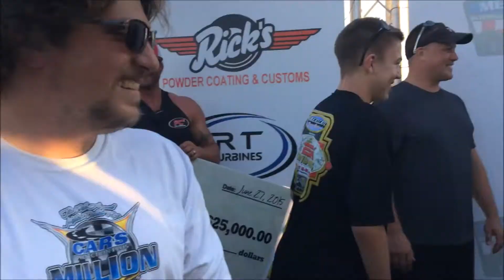2015 AMRC 25K Showdowns - $25,000 Showdown #2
Johnny Dipiazza Defeats Allen Wickel in the Final Round of the $25,000 Showdown #2